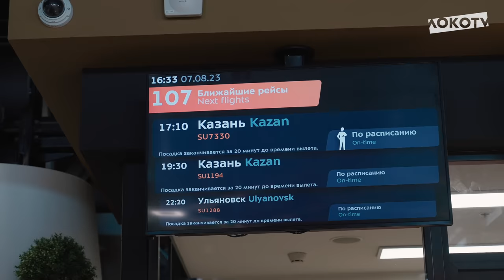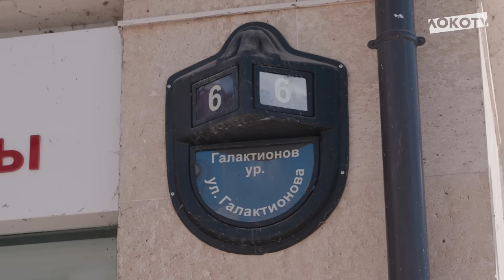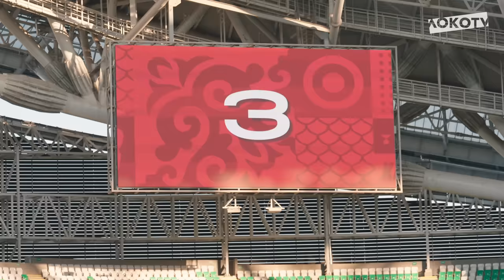Loko Live | Выезд в Казань и вторая кубковая победа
Перелёт в столицу Татарстана и пейзажи города, предматчевая атмосфера, встреча с Лисаковичем и Рыбусом, возвращение Гилерме, дебютный гол Сарвели, поддержка болельщиков и громкая победная раздевалка